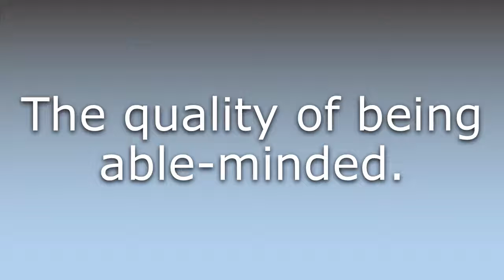What does Able-mindedness mean?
What does Able-mindedness mean in English? Learn the meaning of Able-mindedness.